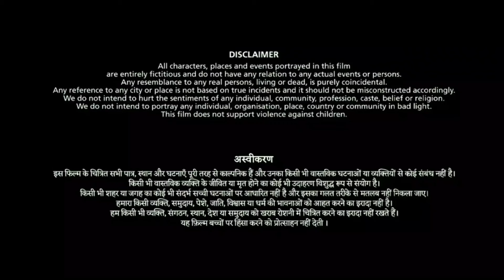Siren Tamil Full Movie 2024 | Jayam Ravi | Anupama Parameswaran | Keerthy Suresh | Review & Facts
Rr Media